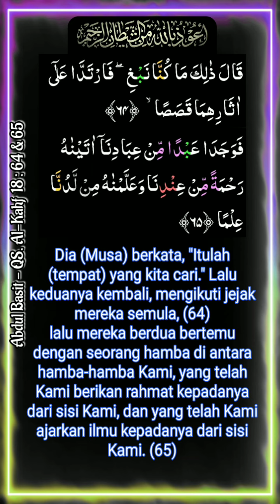QS 018 ayat 064 & 065 Al-Kahf _ Abdul Basit Abdul Shomad